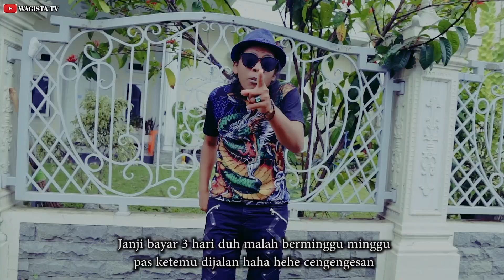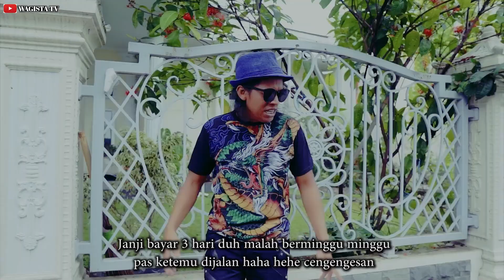EKI GANDARY-BABATURAN NGINJEUM SARATUS (OFFICIAL MUSIC VIDEO)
Berjudul "Babaturan Nginjeum Saratus"
lagu yang menceritakan jawaban dari lagu sebelum nya yaitu jawaban Pinjam dulu seratus/ Lur Nginjeum saratus

Di ciptakan/Composed by Wagista
Vocal Eki Gandary
Music Arranger by Wagista
Kameramen By Cep Alif
Produser by Wagista

Model 1 :Cep Alif
Model 2 :Om Sandi

Audio Recording & Video director
Di Produksi by WAGISTA PRODUCTIONS

Selamat menikmati
semoga Terhibur gess